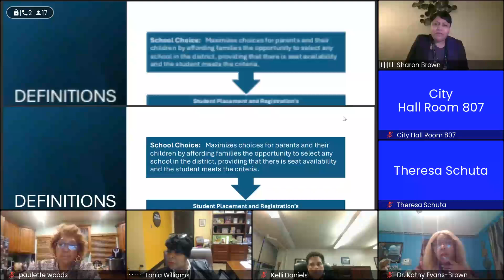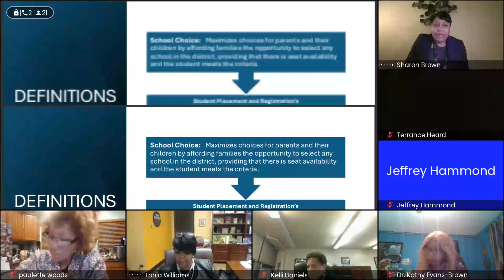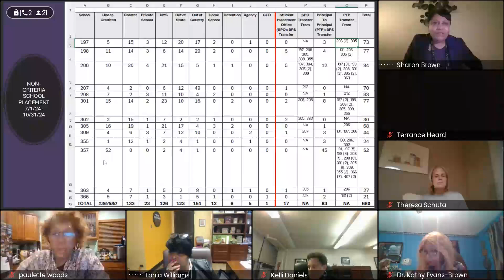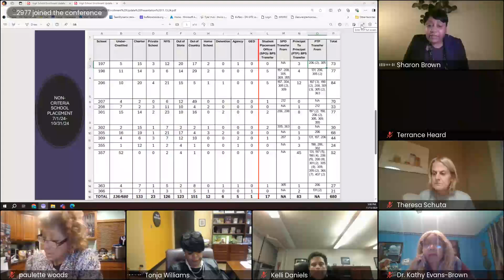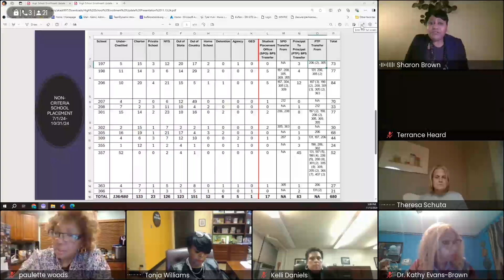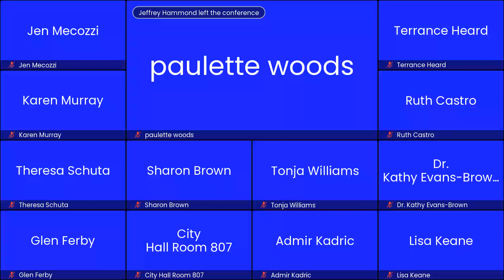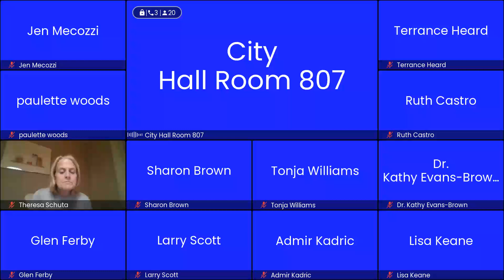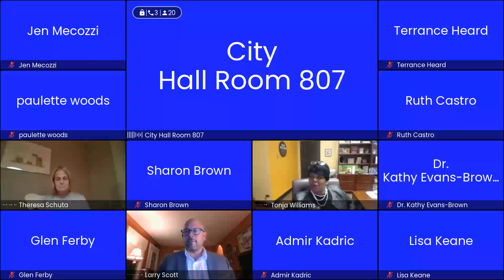Buffalo BoE Work Session 11/6/2024